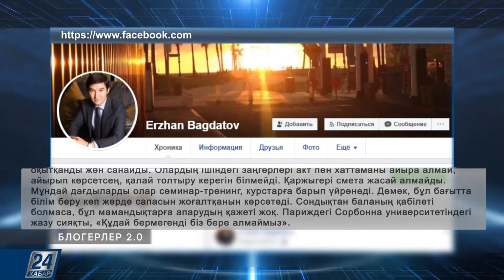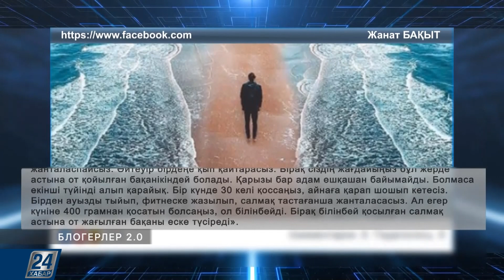Блогерлер 2.0 | 12.08.19 шығарылым